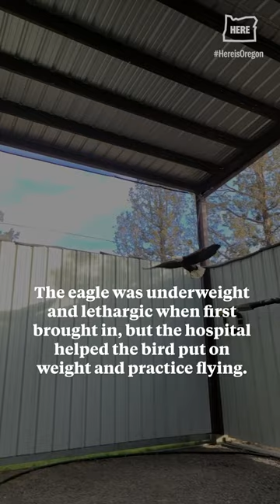Rehabilitated bald eagle released in central Oregon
A bald eagle who had been found underweight and lethargic was nursed back to health by Think Wild and released near Tumalo Reservoir.